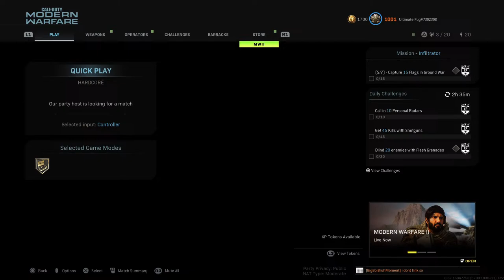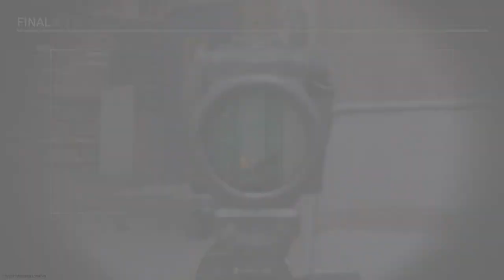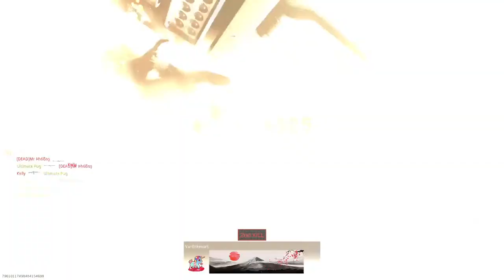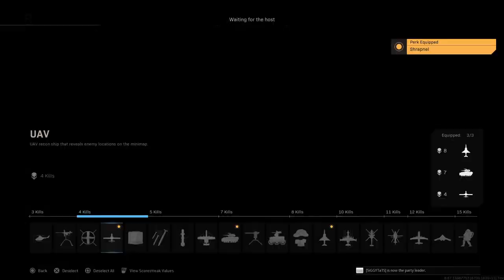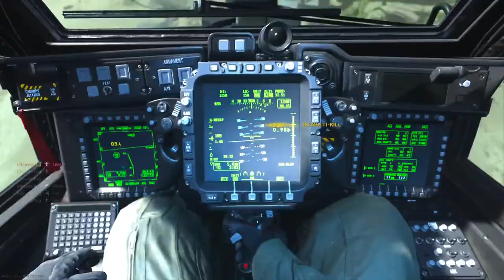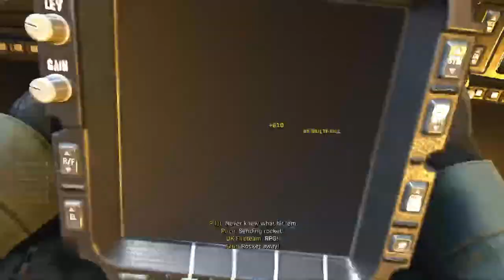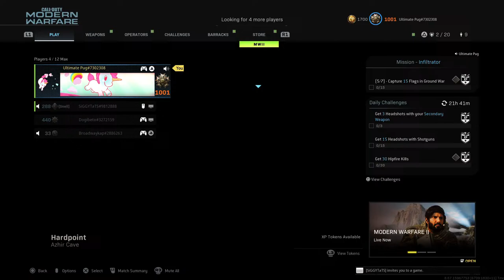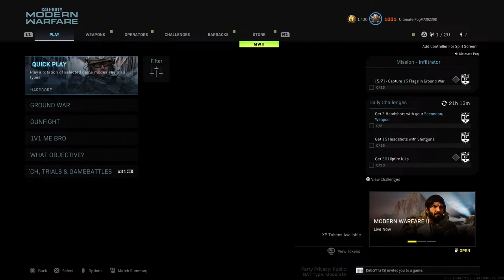Big Call Of Duty Trolling